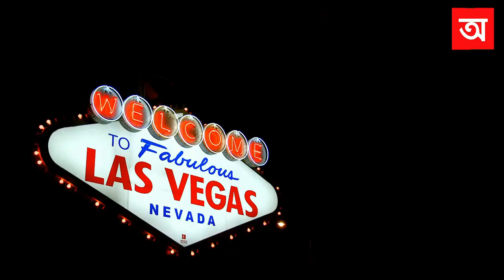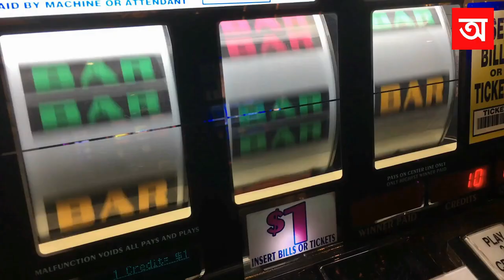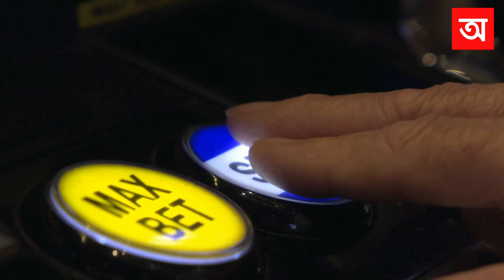ক্যাসিনো কি ? ক্যাসিনো খেলার নিয়ম | Casino | অরিজিন বাংলা | Origin Bangla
বিলাসবহুল পরিসরে বিভিন্ন ধরনের জুয়া খেলার আসরকে বলা হয় ‘ক্যাসিনো’। অভিজাত ক্যাসিনো গুলোর সাথে সংযুক্ত থাকে হোটেল, রেস্ট্রুরেন্ট ও শপিং মলের মতো বিভিন্ন স্থাপনা। চীনের ম্যাকাও -এ বিশ্বের সবচেয়ে বড় ক্যাসিনোগুলো অবস্থিত। তবে ক্যাসিনোর জন্য সবচেয়ে বিখ্যাত শহর হল আমেরিকার লাস ভেগাস। আজকের এই ভিডিও তে আমরা জানবো বিলাসবহুল ক্যাসিনো সম্পর্কে কিছু গোপন ও বিস্ময়কর তথ্য।

বিশ্বের গুরুত্বপূর্ণ স্থান,প্রকৃতির বিচিত্র বিস্ময়, ঐতিহাসিক স্থাপনা বা ইতিহাস এবং সাম্প্রতিক উল্লেখযোগ্য ঘটনাবলীসহ যে কোনো কিছুর বিস্তারিত জানতে থাকুন আমাদের সাথে। অরিজিন বাংলা চ্যানেলের পক্ষ থেকে আপনার জন্য রইল স্বাগত ও শুবেচ্ছা বার্তা। ধন্যবাদ!